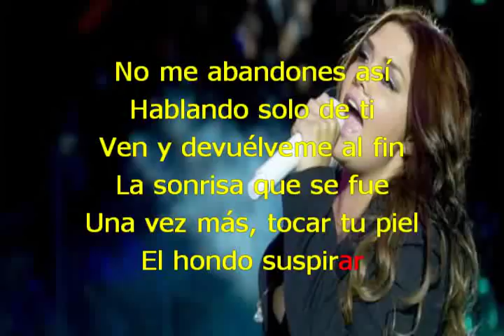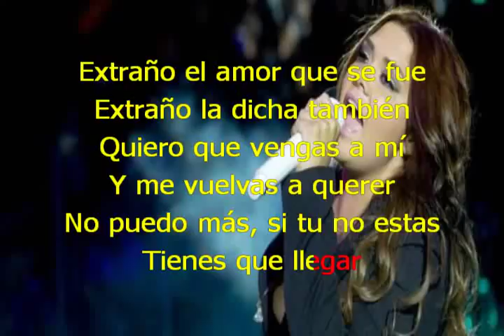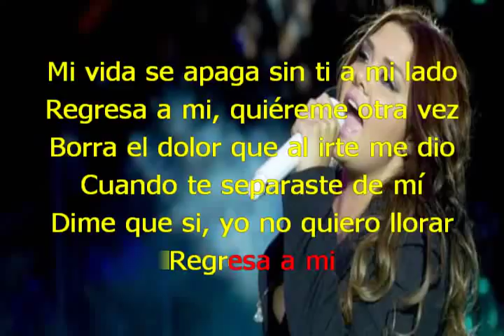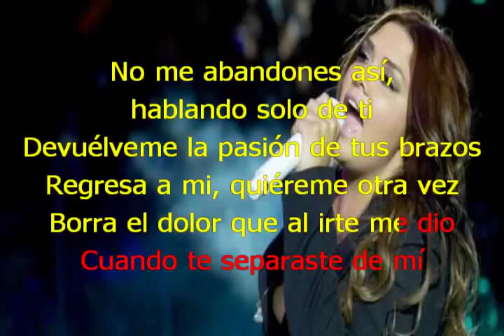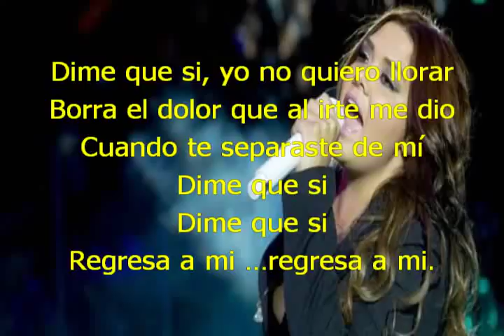YURIDIA REGRESA A MI con letra